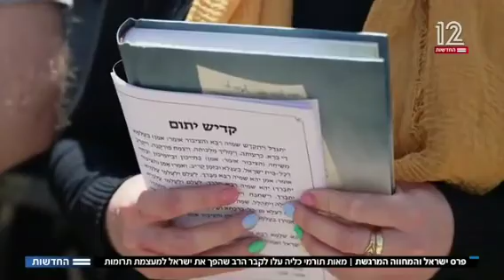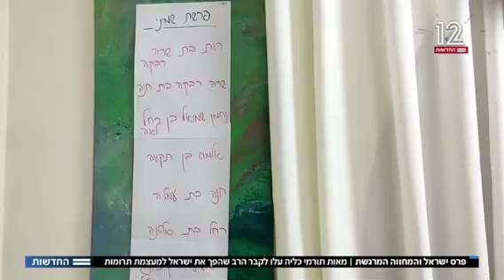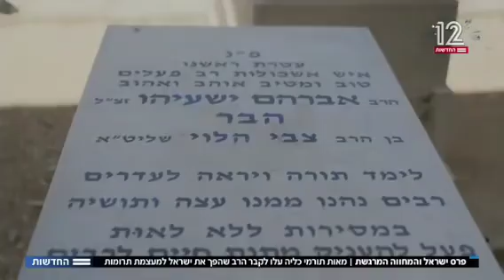בזכותו מאות אנשים זכו להציל, או לקבל מחדש, חיים, וישראל- בשיא עולם בתרומות כליה אלטרואיסטיות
שמו של האיש - הרב ישעיהו הבר ז"ל, שלאחר שעבר השתלת כליה בעצמו הקים פרויקט שמגייס תורמים

כעת, אלמנתו מקבלת עבור מפעל חייו פרס ישראל, אבל בעודו בחיים, זכה הרב הבר רק בחקירת משטרה על הטוב שעשה